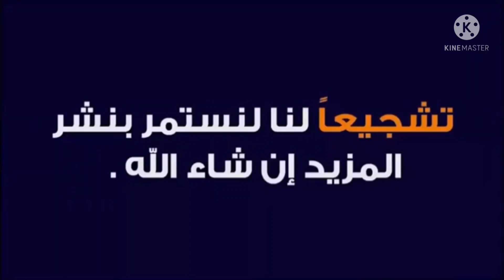مباشرة من سوق سبت سطات دخلو تفرجو في تمان لحولي بتاريخ 17/7/2021